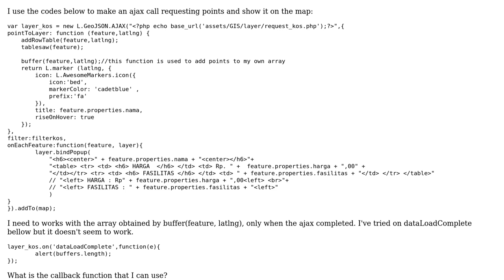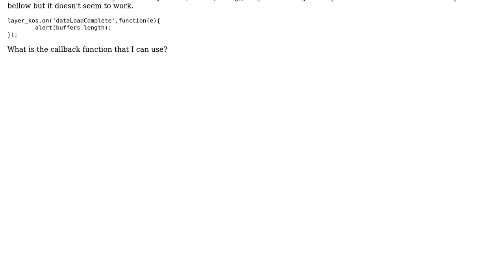GIS: Wait until geoJSON ajax call completed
With thanks & praise to God, and with thanks to the many people who have made this project possible! You are responsible for your own actions.